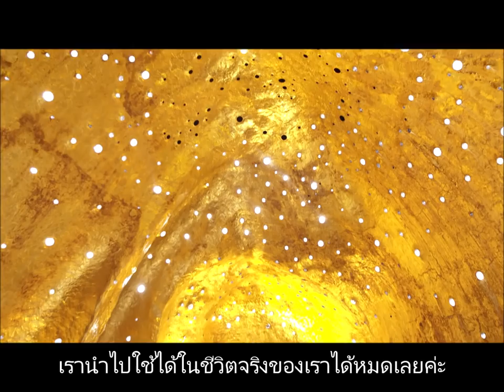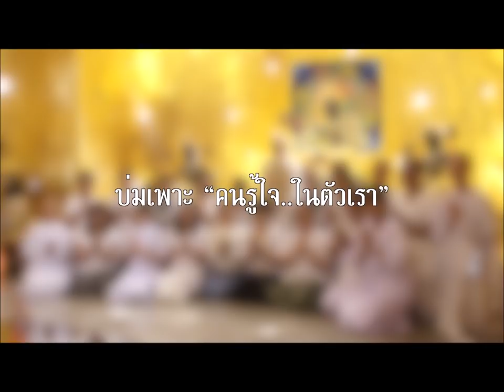Mindfulness Care “แปรพลังแห่งการเยียวยา เป็นปาฏิหาริย์แห่งการเปลี่ยนแปลง"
"หาทางออกไม่ได้...ชีวิตไม่มีความสุข
ทำอย่างไรให้มี "สติ" ในทุกๆเรื่องกับชีวิต"
"อยากมี "พลัง"
อยากผ่านความทุกข์ในชีวิตไปได้..."
ส่วนหนึ่งจากผู้เข้าร่วม Mindfulness Care

Mindfulness Care
“แปรพลังแห่งการเยียวยา เป็นปาฏิหาริย์แห่งการเปลี่ยนแปลง"

บ่มเพาะ “คนรู้ใจ..ในตัวเรา”
ด้วยการเรียนรู้และสัมผัสพลังความรักแท้และการเยียวยาที่สร้างได้ด้วยตนเอง พร้อมต่อยอดวิถีการอยู่กับคนพิเศษตรงหน้า

ผ่านกระบวนการเรียนรู้อันหลากหลายด้วยวิถีแห่งสติ

ใช้ชีวิต 3 วัน 2 คืน ท่ามกลางการโอบล้อมของธรรมชาติ & ธรรมาศรม

รับจำนวนจำกัด 26-28 เมษายนนี้เท่านั้น

พิเศษ ‘การเยียวยารายบุคคล’ (Personal Healing)
และการดูแลต่อเนื่องเพื่อการเปลี่ยนแปลง ด้วย
‘ชุมชนการฝึกปฏิบัติ’ (Community of Practice) และ
การฝึกปฏิบัติรายวัน (Daily Practice) ได้ตลอดทุกวัน

เหมาะสำหรับ ผู้ที่ต้องการเยียวยาตนเอง ผู้ดูแลคนในครอบครัว ผู้สูงวัย หรือผู้ป่วยทั้งทางกายและใจ

สนใจติดตามรายละเอียดเพิ่มเติมได้ที่
Line: Mindfulness Care， QR Code
เฟสบุ๊ค เสถียรธรรมสถาน  Sathira Dhammasathan
เว็ปไซต์ เสถียรธรรมสถาน